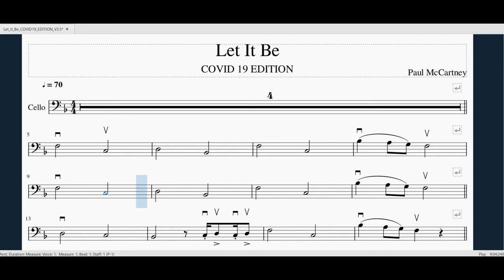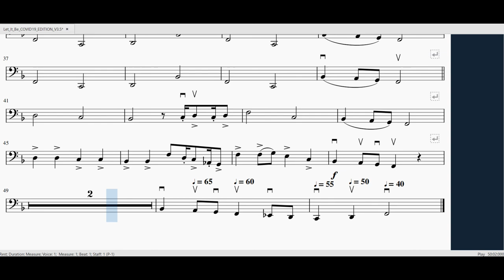Let it Be Cello